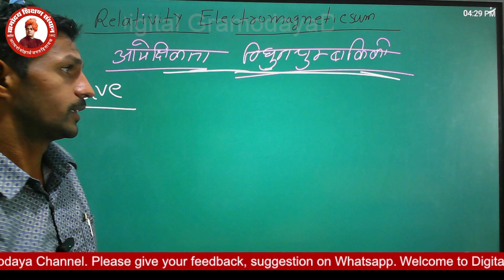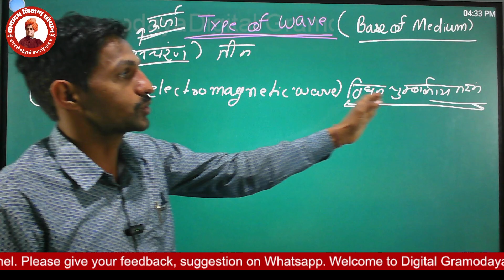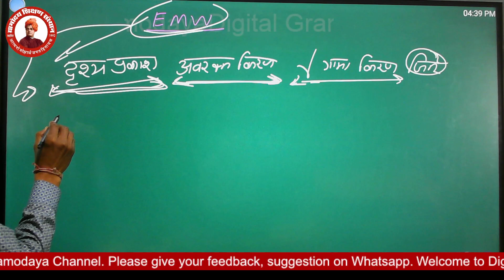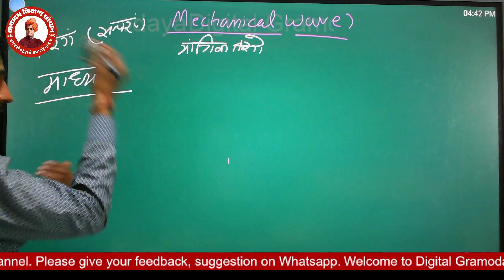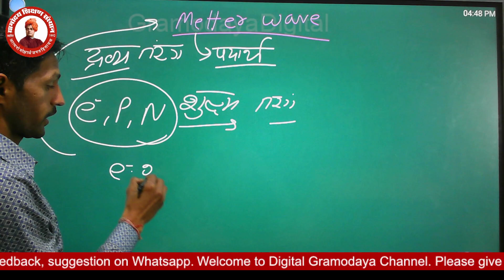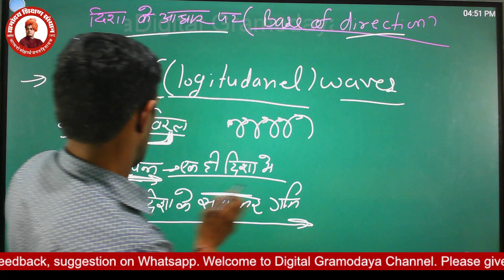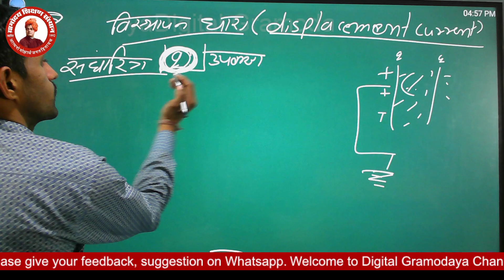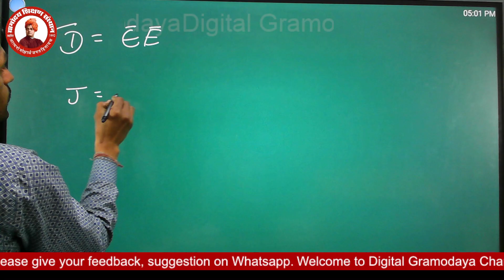Relativity electromagnetism class : BSC.BED IV Yr. Physics By Harish Ji Sir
इस रोचक कक्षा में, हरीश जी सर विलक्षण विषयों के रिलेटिविटी और इलेक्ट्रोमैग्नेटिज़म का अध्ययन करते हैं। चौथे वर्ष के बीएससी बीएड भौतिक विज्ञान छात्रों के लिए तैयार किया गया यह ट्यूटोरियल रिलेटिविटी और इलेक्ट्रोमैग्नेटिज़म के मूलभूत सिद्धांतों और अवधारणाओं का विस्तृत अवलोकन प्रदान करता है। स्पष्ट व्याख्याओं और उदाहरणों के माध्यम से, हरीश जी सर इन जटिल विषयों को जीवंत करते हैं, छात्रों को इनके मूलभूत पहलुओं को समझने और सराहना करने की क्षमता प्रदान करते हैं।

In this engaging class, Harish Ji Sir delves into the fascinating topics of relativity and electromagnetism. Tailored for fourth-year BSc BEd Physics students, this tutorial provides a comprehensive overview of the principles and concepts underlying relativity and electromagnetism. Through clear explanations and illustrative examples, Harish Ji Sir brings these complex subjects to life, empowering students to deepen their understanding and appreciation of these fundamental aspects of physics.